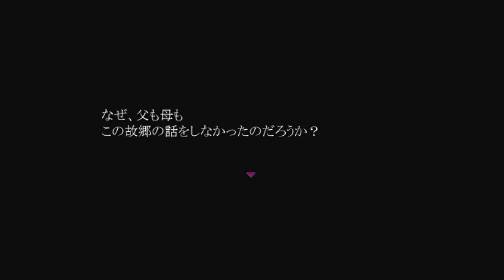あれ？これってクレイジーな管理人から逃げるゲーム？【霧雨が降る森】Part2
前回に引き続き館を攻略していくぜ！
てかなんで管理人から逃げないといけない状況になってんだ？
答えは沈黙だったから初投稿

0:00 挨拶
0:16 謎の少女
7:20 閉じ込められた＼(^o^)／
13:20 クレイジー管理人
19:15 あ、そゆことね
25:57 締め